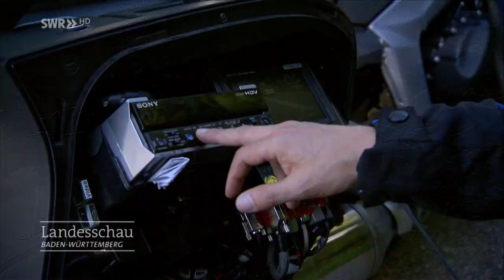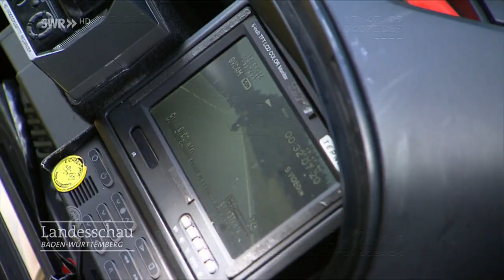"Ohne uns hätten wir Krieg auf den Straßen"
Motorradfahrer sind jeden Sommer ein heißes Thema: Polizisten stehen Bikern gegenüber. Alexander Kauderer ist beides - Biker und Polizist. Wenn er im Dienst Raser jagt, dann ist das für ihn kein Widerspruch.